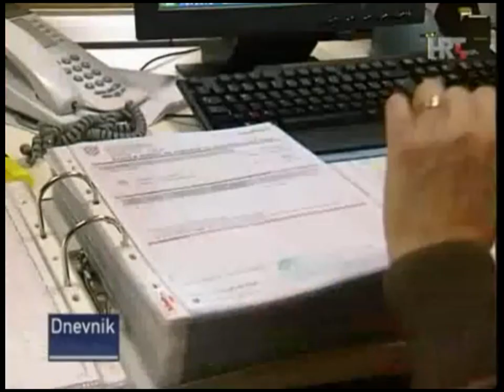POSLJEDNJI DNEVNIK GORANA MILIĆA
HTV dnevnik 23 siječnja 2011